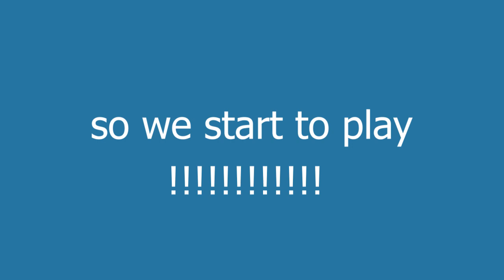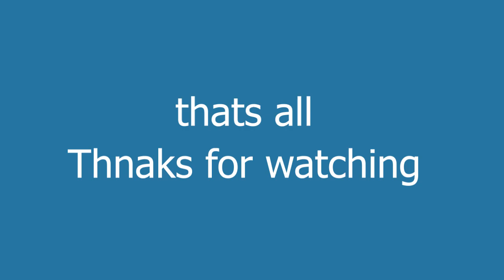MCQUEEN WORLD | CAMP OUT UNTIL DAWN [ROBLOX]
game - roblox